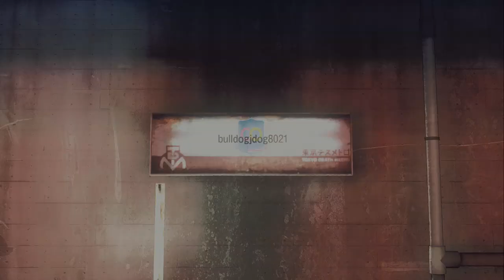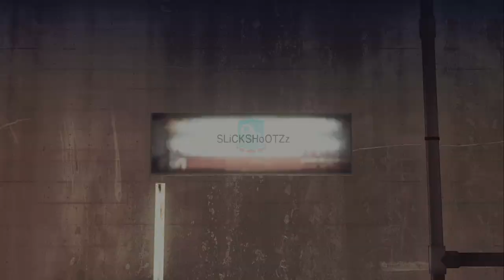Let It Die Walkthrough Gameplay Part 21 "Time To Earn Back What Was Stolen"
Let it die is a hack & slash, artistic, and action survival game where death is only the beginning and with alot of different weapons from melee, blunt, guns, element at you disposal, and its your job to get to the top of barbs tower and get what is waiting at the top.

let it die last hour
let it die today
let it die walkthrough
let it die walkthrough last hour
let it die walkthrough today
let it die playthrough
let it die playthrough last hour
let it die playthrough today
let it die let's play
let it die let's play last hour
let it die let's play today
let it die walkthrough part 1
let it die walkthrough part 1 last hour
let it die walkthrough part 1 today
let it die walkthrough gameplay
let it die walkthrough gameplay last hour
let it die walkthrough gameplay today
let it die walkthrough gameplay part 1
let it die walkthrough gameplay part 1 last hour
let it die walkthrough gameplay part 1 today
let it die walkthrough gameplay part 21
let it die walkthrough gameplay part 21 last hour
let it die walkthrough gameplay part 21 today
let it die opening
let it die opening last hour
let it die opening today
let it die intro
let it die intro last hour
let it die intro today
let it die prologue
let it die prologue last hour
let it die prologue today
let it die ending
let it die ending last hour
let it die ending today
let it die all weapons
let it die all weapons last hour
let it die all weapons today
let it die trophies
let it die trophies last hour
let it die trophies today
let it die gameplay
let it die gameplay last hour
let it die gameplay today
let it die ps4 4k
let it die ps4 4k last hour
let it die ps4 4k today
let it die review
let it die review last hour
let it die review today
let it die haters
let it die haters last hour
let it die haters today
let it die raiding
let it die raiding last hour
let it die raiding today
let it die boss
let it die boss last hour
let it die boss today
let it die jackals
let it die jackals last hour
let it die jackals today